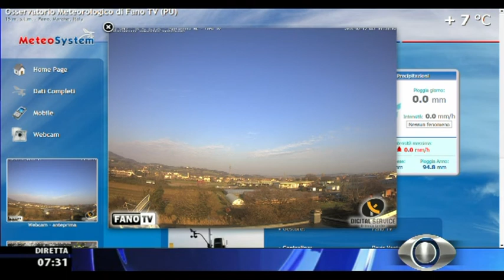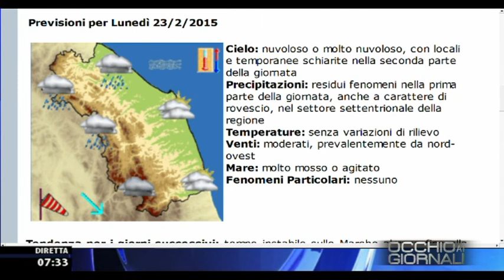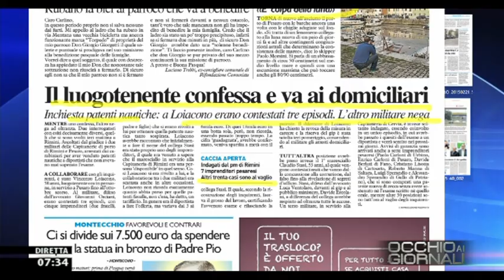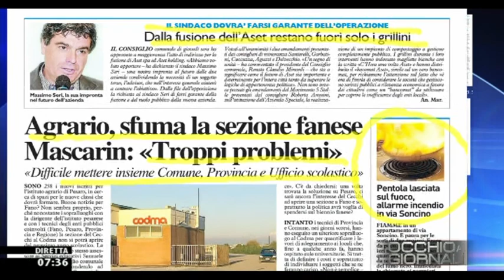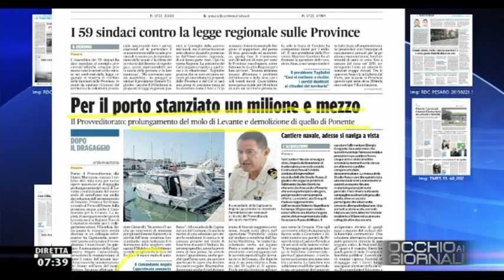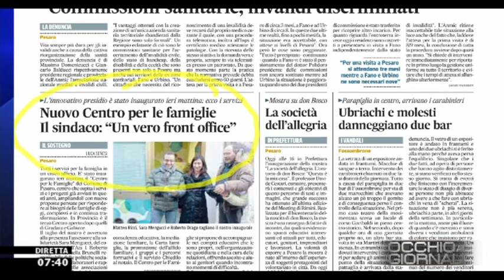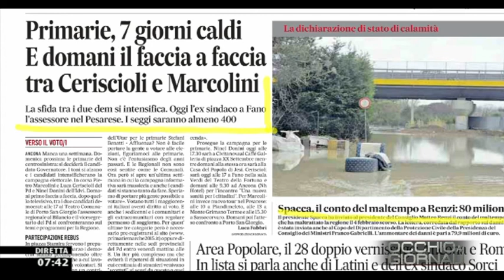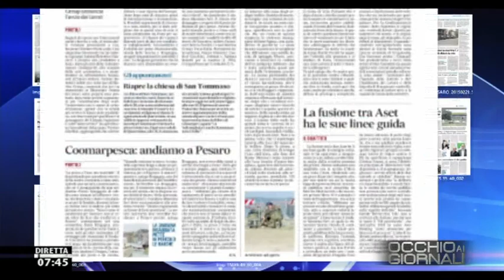Occhio ai GIORNALI 21/2/2015